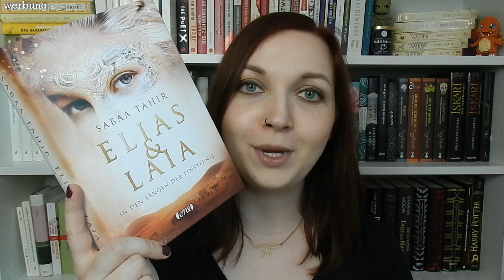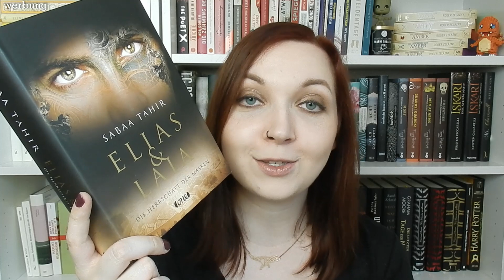Mein Urteil zu Elias & Laia 3: In den Fängen der Finsternis!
Werbung // Heute spreche ich mit euch über den dritten Teil zu "Elias & Laia". Wer die Reihe noch nicht kennt, bekommt am Anfang ein kleines Briefing, allerdings setzt die Rezension danach das Wissen aus Band 1 und 2 voraus, sodass hierfür Spoiler enthalten sein können. Ihr werdet ab der entsprechenden Stelle im Video aber gewarnt, ich wünsche euch ganz viel Spaß mit dem Video und hoffe, dass es euch weiterhilft!

Wer Band 1 und 2 schon gelesen hat, kann auf 4:05 springen (beim Klick auf die Zeitmarke landet ihr automatisch an der richtigen Stelle.).

Elias & Laia: In den Fängen der Finsternis*
von Sabaa Tahir
übersetzt von Barbara Imgrund.
One-Verlag
März 2019
526 Seiten , Hardcover
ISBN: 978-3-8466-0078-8